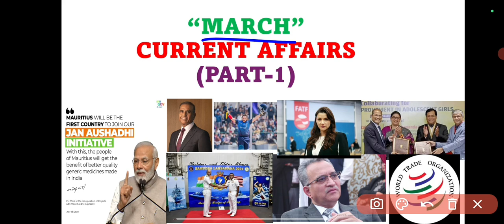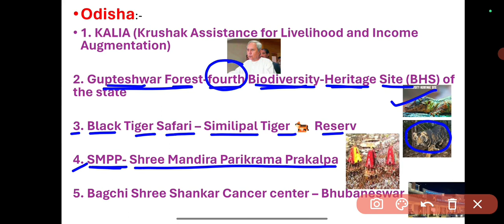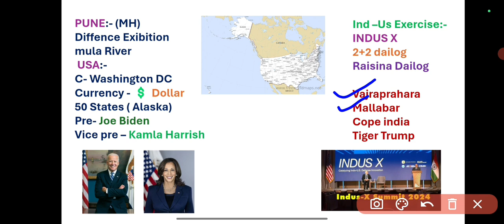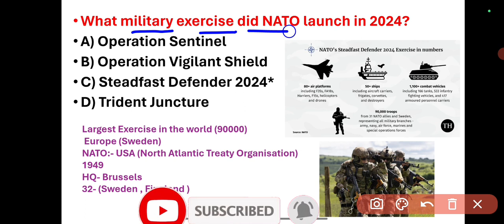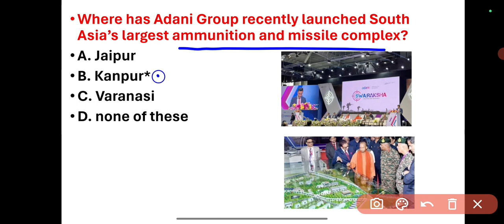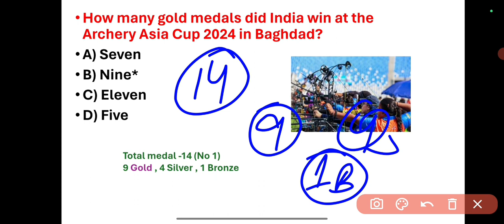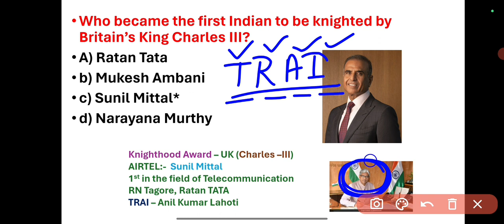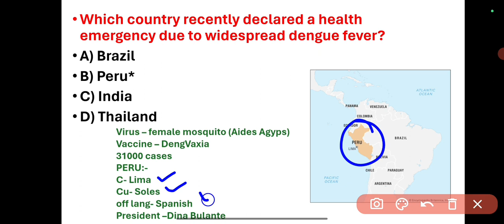March 2024 current affairs (1st week) | All important news of march 2024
March 2024 current affairs (part -1) | march ( 1 , 2 , 3) All important news of march 2024

FEBRUARY CURRENT AFFAIRS MARATHON CLASS:-

current affairs mega Quiz
monthly current affairs February
weekly Current Affairs February
February weekly Current Affairs
current affairs today